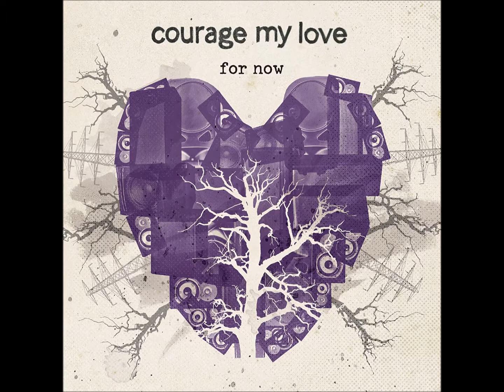Courage My Love - Disappear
I AM NOT PROFITING OFF OF THIS VIDEO. I AM NOT SELLING, I AM NOT BREAKING ANY COPYRIGHT LAWS.